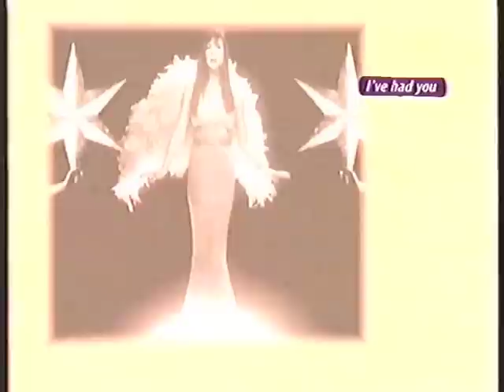Jenny Morris - I've Had You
Jenny Morris **I've Had You** Jenny talks about her hit single and then the video plays. Taken from the VHS Warner Music Video The Story So Far...
(Great Quality)